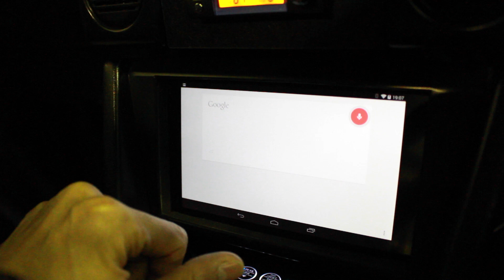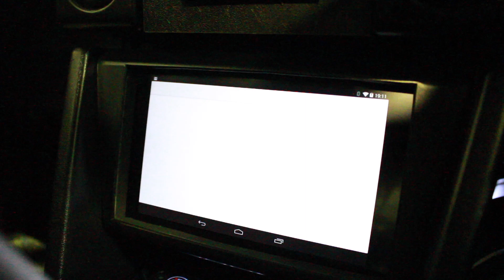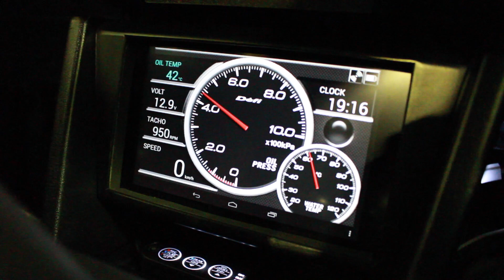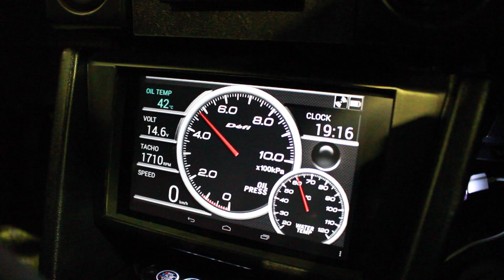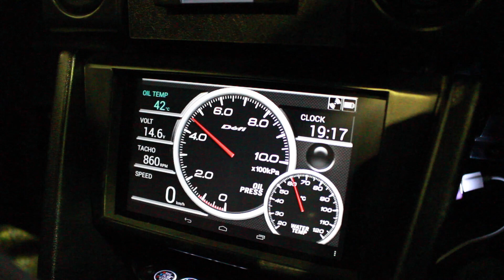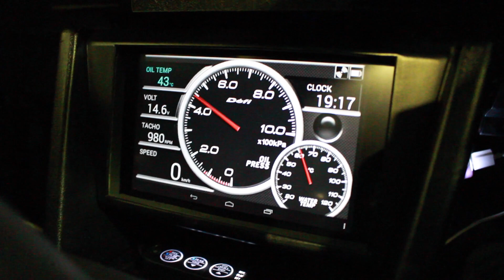CarPlay！？Tani+1CarPlay TANIMOTORS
TANIMOTORSは車に関する動画コーナーです！！
アメブロ　谷＋１。のホビーホビーホビー